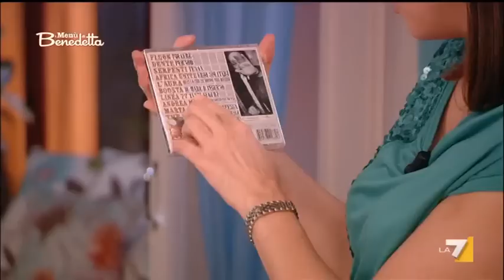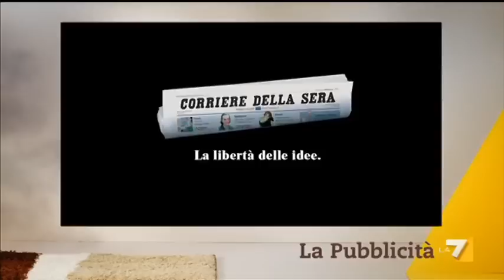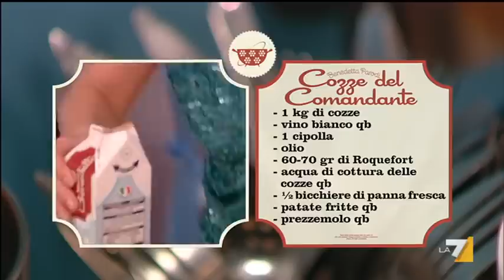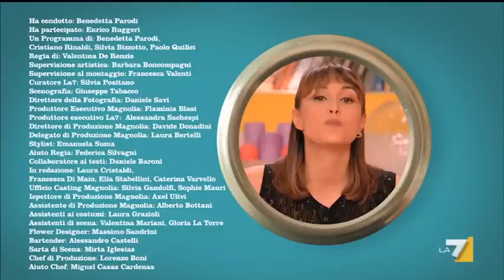I menù di Benedetta 14/03/12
MENU' MARE D'INVERNO
LE RICETTE: CALAMARI RIPIENI, COZZE DEL COMANDANTE, KEY LIME PIE, ROMBO AL FORNO CON PATATE, TAGLIATELLE GIALLE CON SOGLIOLA
Ospite in cucina Enrico Ruggeri